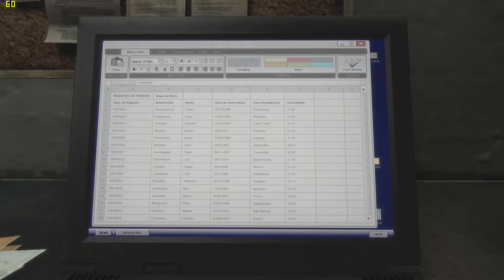Max Payne 3 Clues Quotes - Prison Log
Quote Location:
Chapter 13 - A Fat Bald Dude With A Bad Temper
Checkpoint - 4

Transcript
"It was Monday's arrest log, far as I could tell. And no sign of anybody from Nova Esperanca. All those poor bastards had been checked straight into the Imperial Palace Hotel."